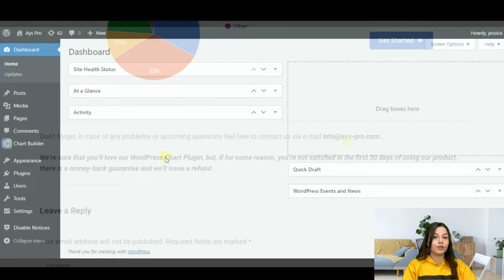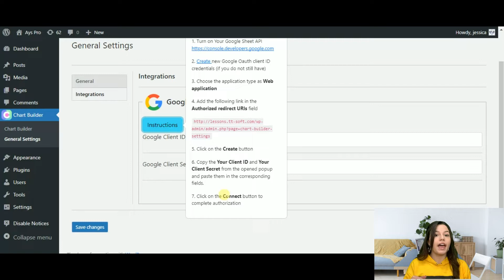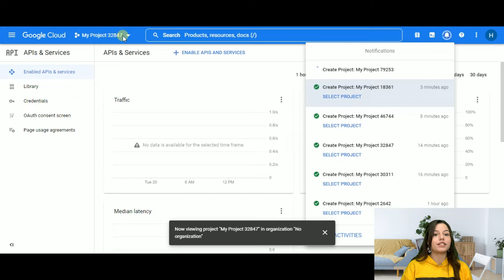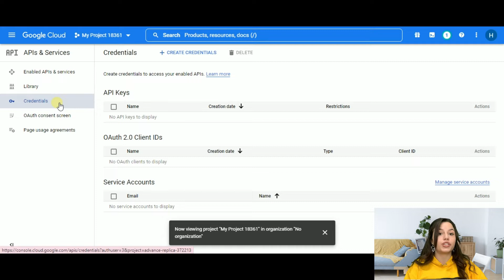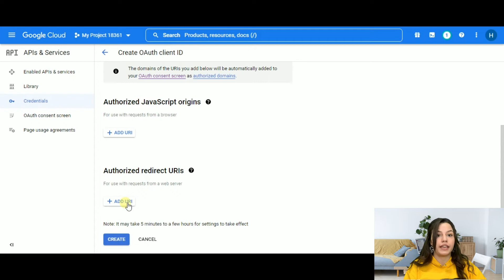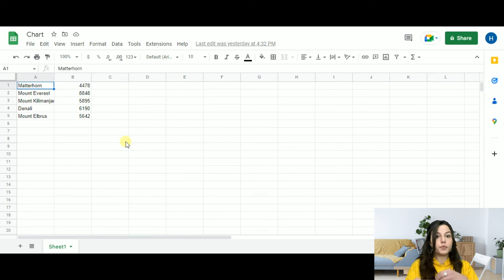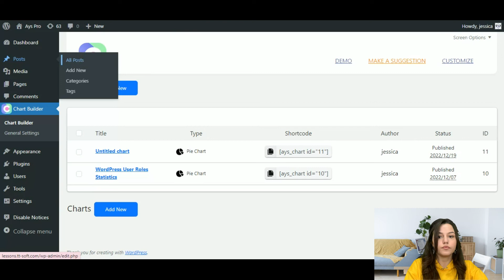How to Connect Charts with Google Spreadsheets in WordPress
📈 Having a dynamic chart is a dream for everyone, isn't it?

📄 Take advantage of the Chartify plugin which allows you to connect your charts with Google Sheets and to have a great dynamic chart. Insert charts from Google Sheets into your WordPress website and display Google Sheets data on your website.

📊 Add new data to your sheet and it will be added to your chart automatically. Choose the best google chart generator and do not waste your time. Create a variety of graphs with this Visualizer WordPress.